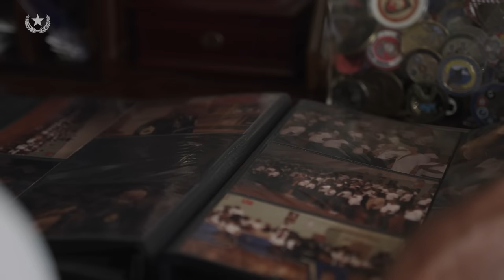MEDAL OF HONOR: Green Beret Shot 3x Single-Handedly Destroys Enemy Position | Melvin Morris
In September 1969, Army Sergeant First Class Melvin Morris led an advance across enemy lines near Chi Lang, Vietnam, to retrieve a fallen comrade and keep sensitive documents from falling into enemy hands.

He single-handedly destroyed an enemy force that had pinned his battalion from a series of bunkers. He was shot three times, including once in the chest, but did not stop until he reached relative safety with the American casualty.

Decades would pass from his action in Vietnam until he was awarded the Medal of Honor by President Obama in 2014, the only living African American hero of the men known as the 'Valor 24', who received the military's highest honor following a lengthy review of their actions in previous wars.

Interview recorded on February 9, 2021